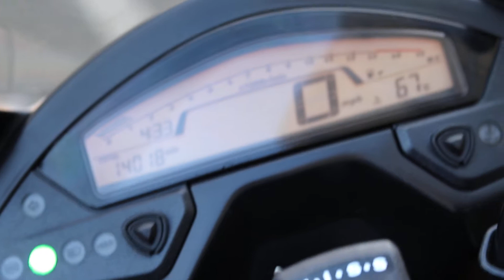HONDA CBR600F ABS - DBH MOTORCYCLES STOCK - WALK AROUND